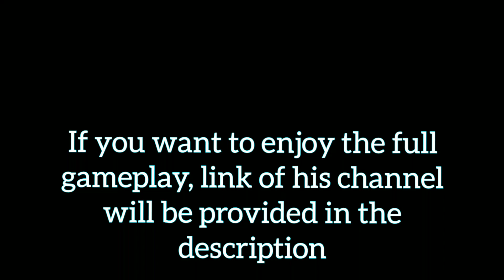Lxcky made it possible, FN420 Choked | FN420 vs 117NotFound | Mobile Mayhem EU Winter Finals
Video Credit: @VerdictCasts

If you want to enjoy the full gameplay,go and check out his channel